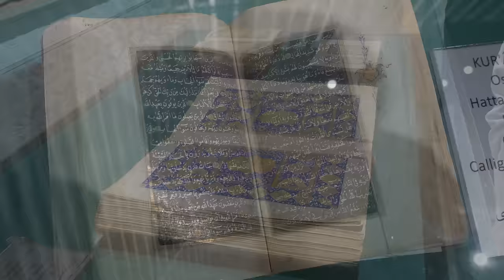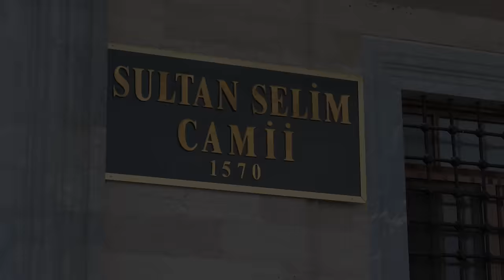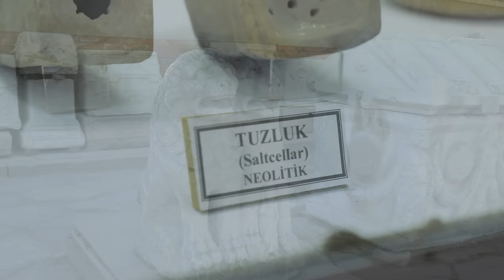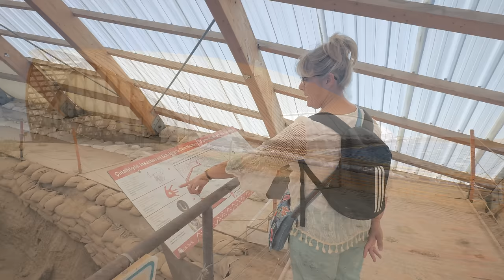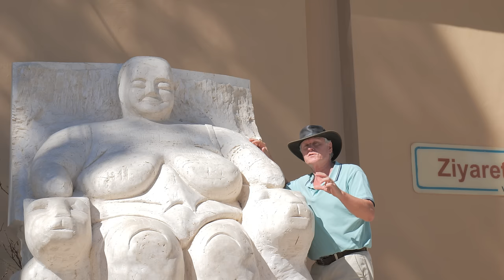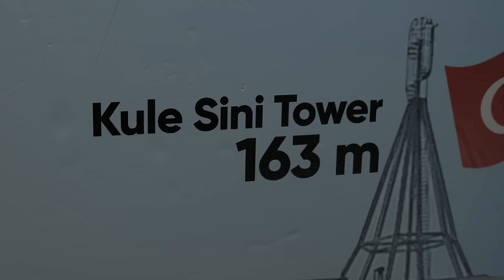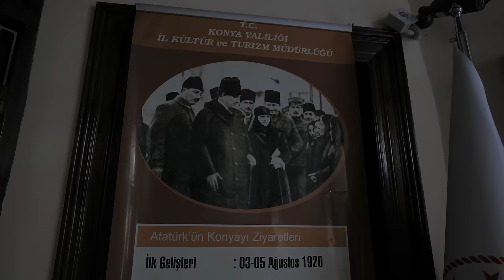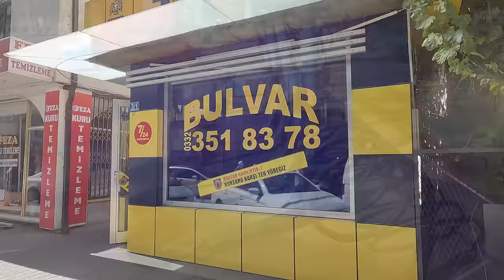IT'S NOT TRUE WHAT PEOPLE SAY ABOUT KONYA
We spent more than a week in Konya, everyone told us how strictly religious it was, but it's not true what people say about Konya, this city has changed, no different to other cities here, we found this city to be one of the most well organized, modern, friendliest and interesting of all the cities we have visited in Türkiye, a true city of hearts. The Mevlana museum and the Sema dance and it's history about the poet Rumi, were just one of the highlights.